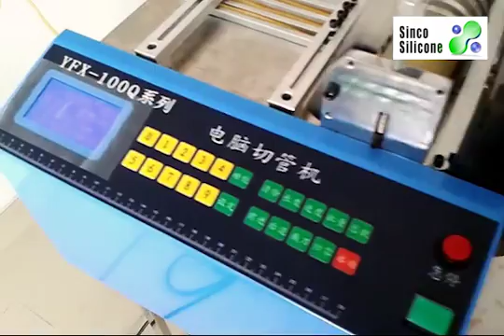Custom silicone O-ring & Molded Rubber Products Manufacturer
a full service manufacturing and engineering company providing industry providing custom rubber and silicone o-rings...